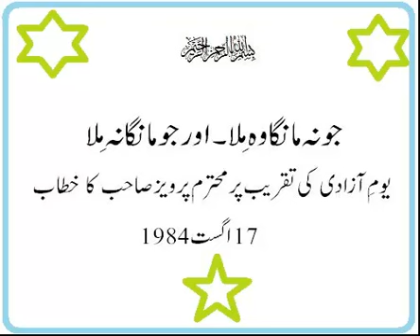Jo Na Manga Woh Mila Aor Jo Na Manga Mila | Allama G.A Parwez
جو نہ مانگا وہ مِلا اور جومانگا نہ مِلا Pak-6